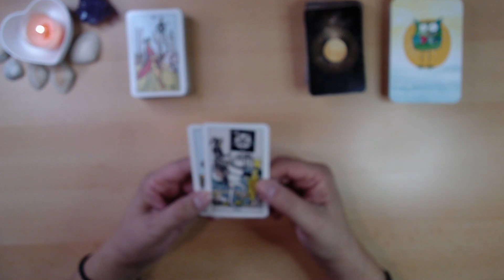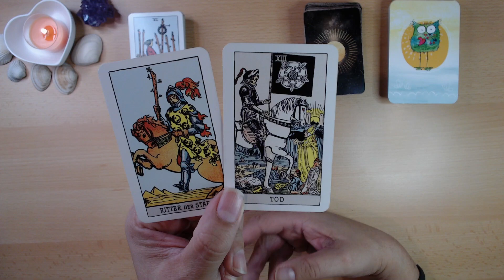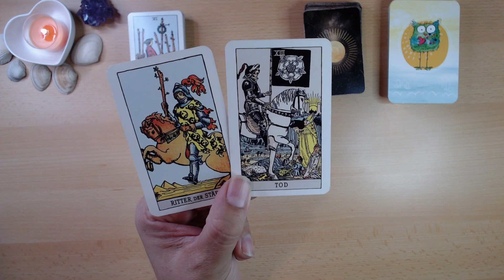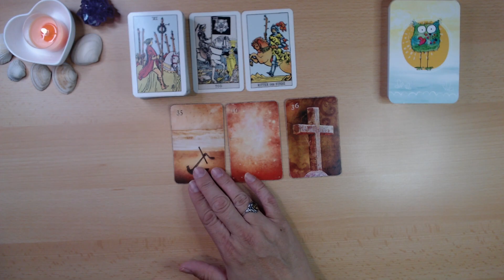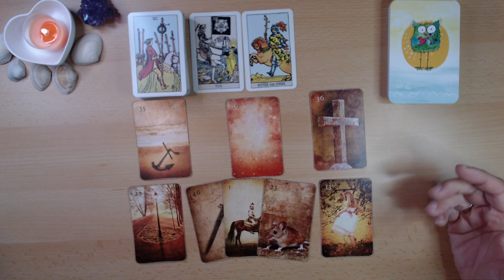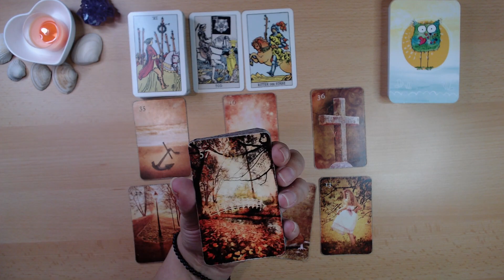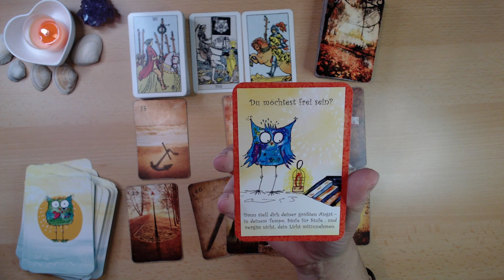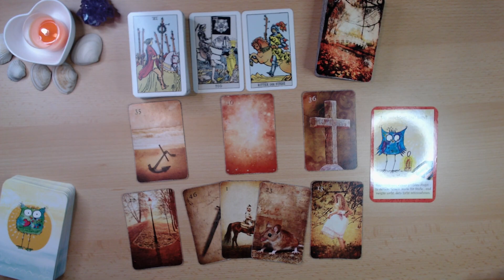🌹💌Tagesenergie: Gute Nachrichten - Neues fordert Dich auch heraus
🔔Verlängerung um 22 Tage bis einschließlich 12. August 2023:

🎉🎉🎉"Jubiläums-Sommer-Preis" aufgrund 222 Videos :) - befristet bis 21. Juli 2023 🎉🎉🎉

Einzellegung (9er Legung) für 22,00 €
Spiegellegung Liebe mit Blick ins große Blatt für 44,00 €

2 einzelne Legungen (2 x 9er Legungen, 2 Fragen/Themen) für 49,00 €

***Andere Legesysteme (Telefonberatung, Einzellegung, großes Deck) gerne auf Anfrage. Solltest Du Dir unsicher sein, welche Legung zu Dir passt, schreib mich gerne an oder schick mir eine Sprachnachricht mit Deiner Fragestellung - dann mach ich Dir gerne einen Vorschlag***

Eulen Glückseligkeiten von Martina Trimpin

oder
Roswitha Albrecht

Roswitha

Den Herzenwerk-Orakel Kartenhalter gibt es zwar nur bei mir exclusiv in Verlosungen. Wenn Du vielleicht Deinen persönlichen haben möchtest, hier findest Du Inspiration und Kontakt zu Juli´s Dekozauberei:
(unbezahlte Werbung)